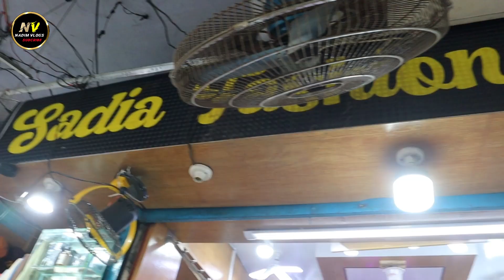ইতিহাস সেরা ফরমাল শার্ট-প্যান্ট| formal pant price in bd | formal shirt pant in 2023 / Formal pant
চ্যালেঞ্জ প্রাইসে ফরমাল প্যান্ট শার্ট কিনুন| formal Pant shirt price in Bangladesh 2023|Formal Shirt

Shop Adress:Sadia Fashion
দোকান নং: ৯৯, ৩য় তলা, নিউ সুপার মার্কেট, ঢাকা-১২০৫
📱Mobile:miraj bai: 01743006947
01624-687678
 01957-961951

আপনার পণ্য বা প্রতিষ্ঠানের বিজ্ঞাপনের জন্য ই-মেইল করুন -
😍আমাদের সাথে যোগাযোগ করতে পারেন😍

Related Tag